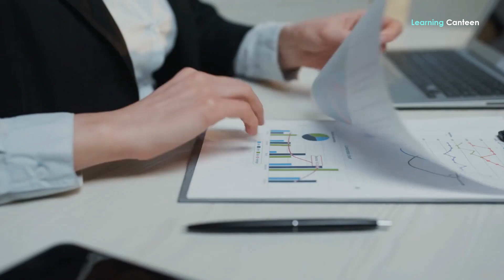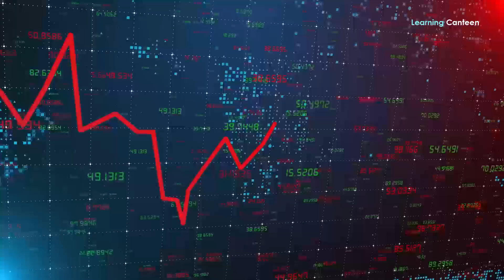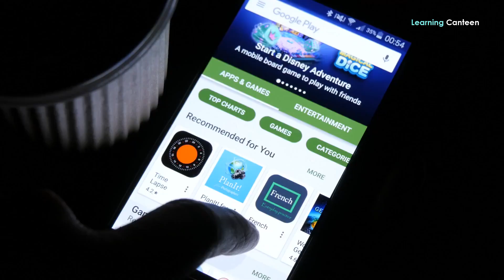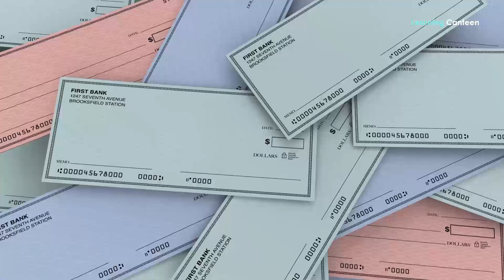Is The United Kingdom Facing a Rental Crisis?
Why is rent a crisis in the United Kingdom? There is no doubt that rent in the UK is far from being cheap. It is now at the highest rate on record and it’s still on its way up by the day. That begs the question, why is rent so high in the UK? The answer is not far-fetched. It’s simply because of the UK’s rental crisis. You will understand this chaos better and discern how it is currently enveloping the country’s housing sector if you have been on the hunt for a rental property in the country in the last year or so. In today’s video, we will discuss how gripping the crisis is, the effects on the tenants, and what is being done to deal with it.
Not Only in London
We have produced a video that examined why the rent is so high in London. You’re encouraged to try and watch it so that you can have the right context for this discussion about the UK as we may not have the luxury of repeating what has been highlighted in that video. However, the situation we have found and described in that video is typical of the rental crisis in the country. The only thing we can probably add is that the city was not prepared for the chaotic rental challenge as well as other post-Brexit and post-pandemic crises in the country.
Manchester: Home Can Be Sold While You Are There
In Manchester, it’s nothing unusual to have flats being sold even while the occupants are still within their tenancy period. A couple signed an extension of their tenancy in June 2022 and were happy to be staying put since they would have to enjoy some stability having moved every year. They were shocked however to find that a month thereafter, the flat was being sold and they weren’t sure if they could continue their tenancy with the new landlord. When they moved to the city from New Castle the previous year, the rent was around 900 pounds to 1,100 pounds. By the time of renewal of their tenancy, it was offered for 1,400 to 1,500.
This is one of the dozens of cases hitting the headlines about the rental challenge in the city. A similar situation is that of Eleanor who was evicted under a no-fault order. She and her two kids became homeless because she couldn’t find somewhere else to rent. The 33-year-old who had never missed her rent of 700 pounds a month was now faced with a minimum listing of 925 pounds for similar properties. The number of listings in Manchester has fallen by 40 percent over the past three years while inquiries have increased 3.7 times with prices up by 32 percent.
Bradford Has Its Fair Share
The UK rental crisis is tough also in Bradford and Sunderland. In these cities, the drop in listings has been greater and more pronounced. Consider first the case of the northern city of Bradford. In September 2019, there were 688 new listings and the average price was 557 pounds. But three years later in September 2022, new listings were not up to half of what they were. And the average price has gone up by 26 percent. Meanwhile, there has been a 6-fold increase in response to ads.
  . . . And Sunderland Isn’t Spared
In Sunderland, the home of The Black Cats, the rent crisis is also pathetic. It’s even worse in many respects than the case of Bradford. And it didn’t start today. Ask the Mackems, and they will tell you the palpable level of anxiety in the city about retaining their homes and getting a new one. In this city, almost 10 times as many people are now responding to an ad as in September 2019. Again rising demands, inflation, legislation, and landlord antics are among the factors exacerbating the upwards pressure on rents. We’ll touch on this later.